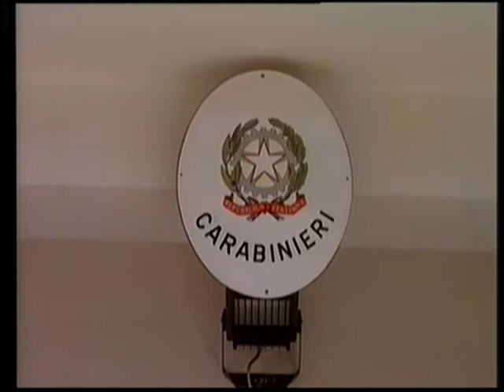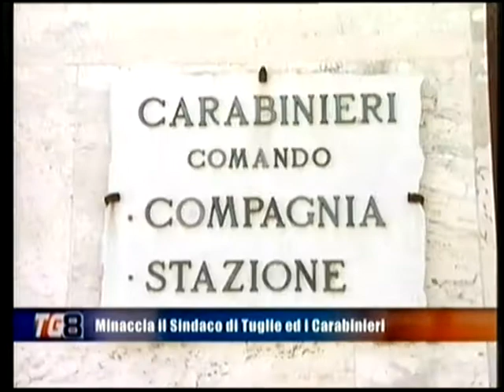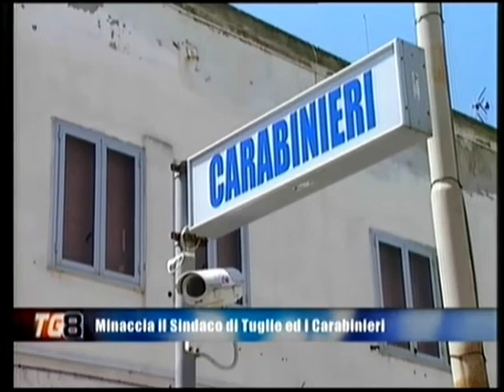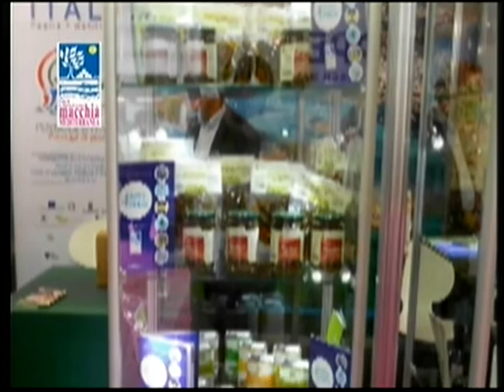TG 8 26 Novembre 2015